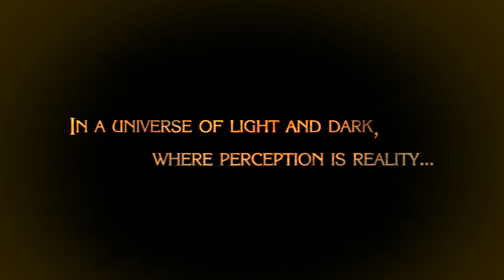Bayonetta part 1 (Falling from the sky)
Intro of Bayonetta.